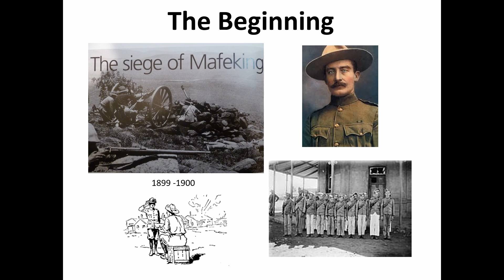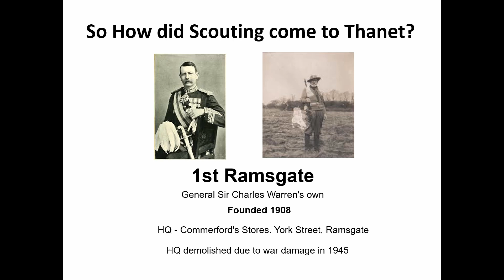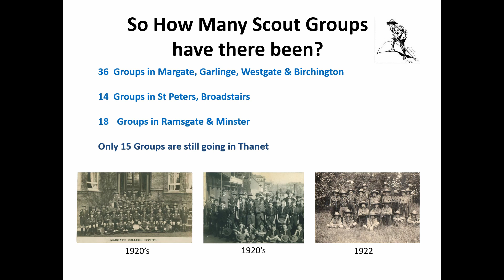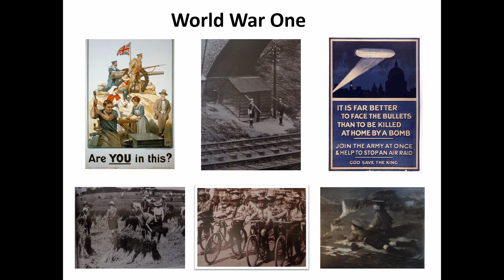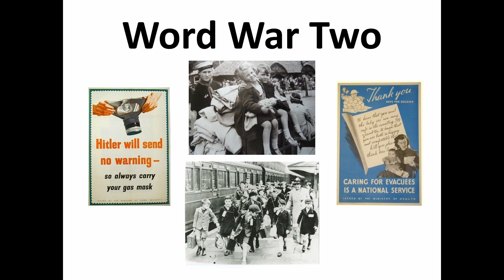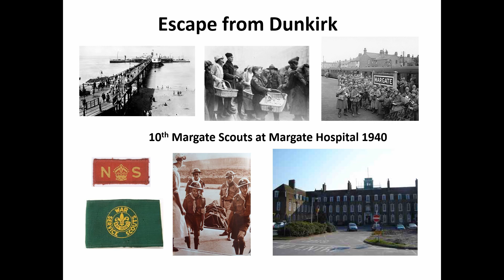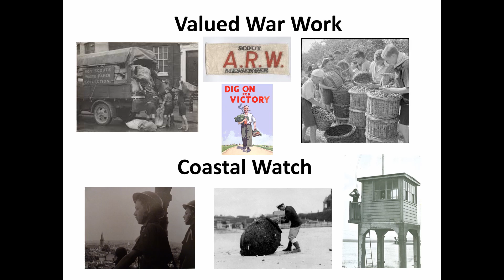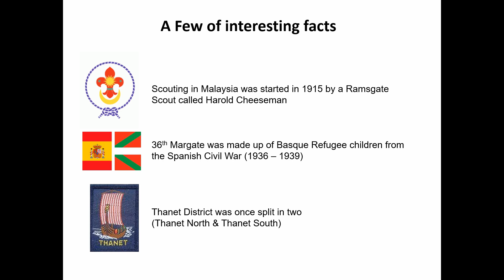Thanet District History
A short history of Thanet District Scouts